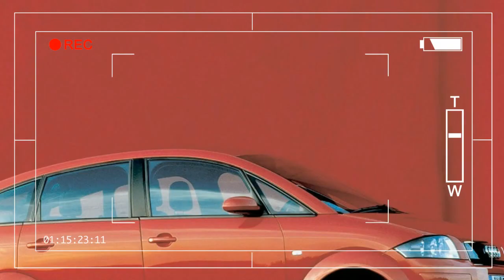1999 Audi A2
Audi A2
The Audi A2 is a premium supremini produced by Audi from 1999 to 2005. The last cars left the Neckarsulm plant in July 2005.

The A2 is considered to be ahead of its time in design terms-but the avant-garde styling has not won favour with customers.

Audi was reported to be disappointed with the level of sales; The final production is estimated to be 175000 units. In comparison to rival Mercedes-Benz' A-Class sales of 1 million, this unhappiness on the part of Audi is not surprising.

The A2 is built using considerable aluminium alloy content, providing significant weight advantage over similar sized cars. This helps the car to be significantly more economical than vehicles using traditional chassis; under certain circumstances, consumption of just over 2 l/100 km (128 mpg, imperial gallon) is possible. The Audi A2 won the Nordic Countries EcoRun economical driving race in 2005 with consumption of 2.62 l/100 km. Even the normal petrol engined versions are capable of 5 l/100 km.

The A2 uses a space frame design: the outer panels of the body have no structural function - similarities exist with the original Renault Espace-and the "space frame" bears the forces working on the car. Due to the decision to create "knots" instead of welding the space frame, improvements in shell stability, shell durability, lower weight, and better interior space are evident. Unfortunately, the cost of working with aluminium, particularly with small production runs, meant that the A2 was more expensive than its competitors. This may have contributed to the relatively slow sales in conjunction with the dearth of marketing from Audi.